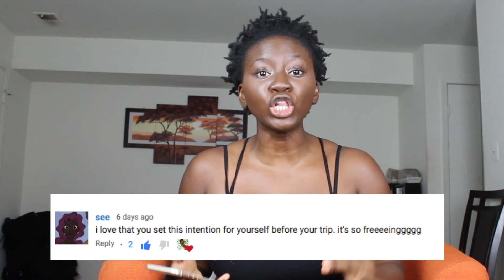HOW TO BE COMFORTABLE WITH YOUR BODY SHAPE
Acceptance.

Sign up for my be.LOVE.education course by sending me a DM on Instagram